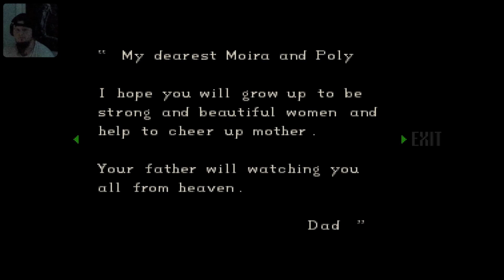FIN)Twitch Striimi-RE:1 Ps1 Ei osumaa Ei seiviä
Ensimäinen koko pelin No Damage ja No save.Tuntuu hyvältä :)